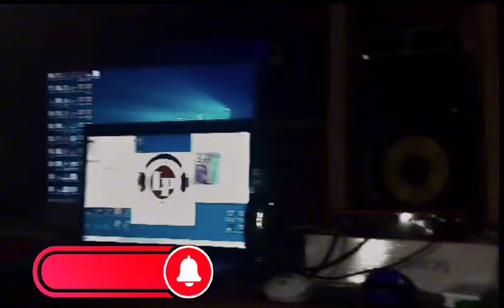C.Terry Mahn.Nimba tradition music 🎶